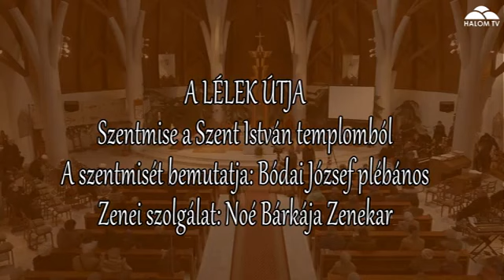A lélek útja - 2023.02.05.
A százhalombattai HalomTV 2014. februárja óta kéthetes rendszerességgel felveszi a vasárnap délelőtti szentmisét (a Noé Bárkája Zenekar "gitáros" zenei szolgálatával). Ezekből a felvételekből egy kb.60 perces szerkesztett műsor készül, melyet a következő műsor elkészültéig (2 hét) rendszeresen, több alkalommal sugároznak a városi televízióban. A műsor célja elsősorban a város evangelizációja, a katolikus liturgia megismertetése a nézőkkel. A visszajelzések nagyon pozitívak, a több, mint kétszáz adás is ezt bizonyítja. A zenés részek és a Noé Bárkája Zenekarról további információk